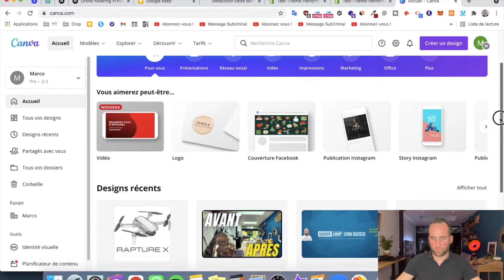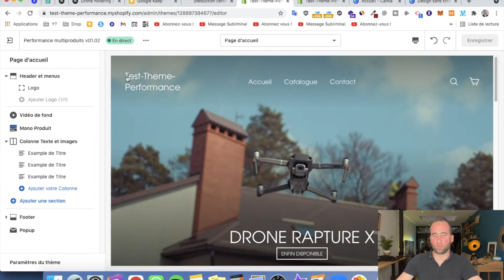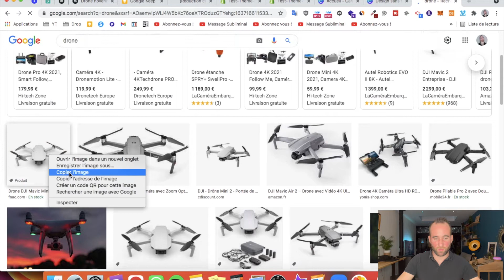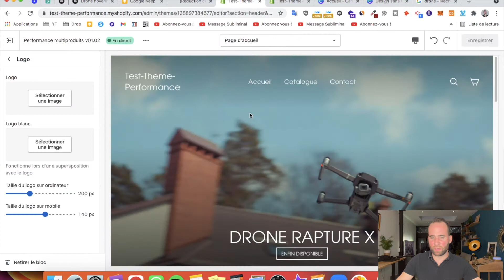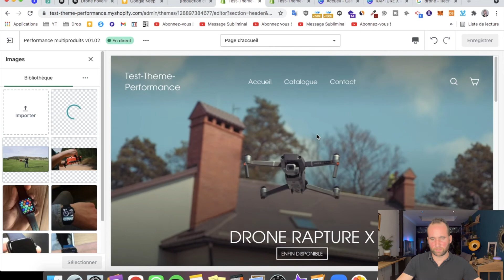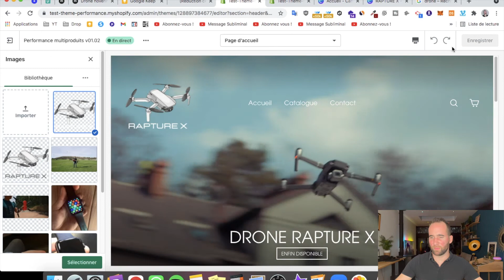Créer un logo pour sa boutique Shopify